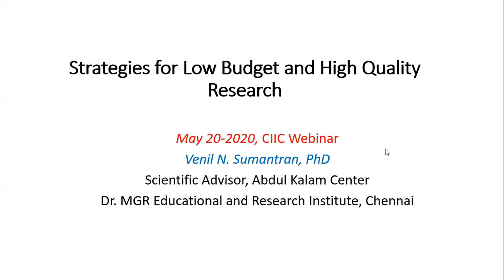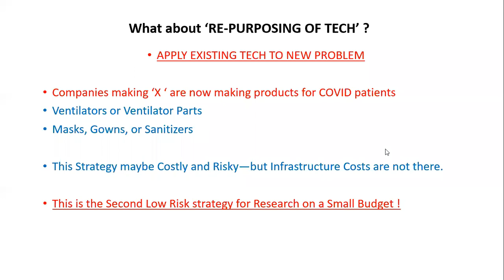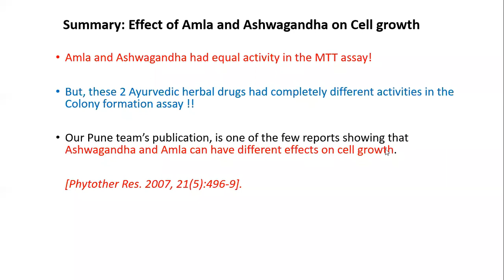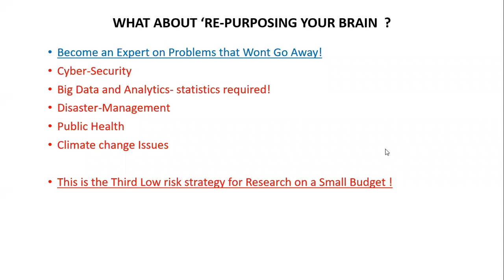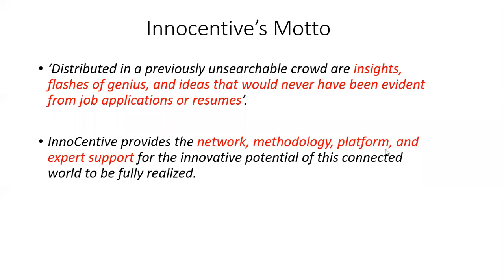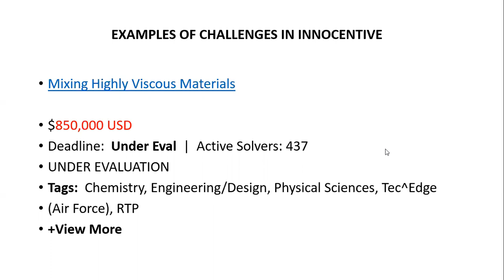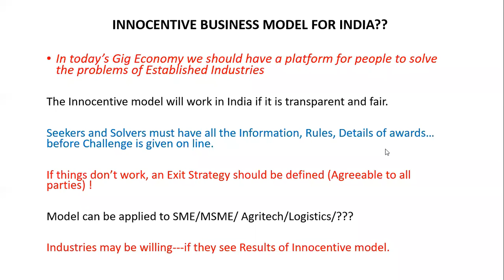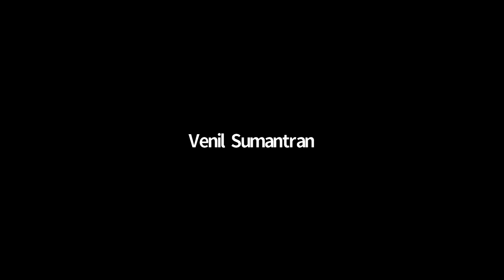Strategies for low budget research by Dr. Venil Sumantran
Speaker : Dr.VENIL SUMANTRAN, SENIOR RESEARCHER &PROFESSOR